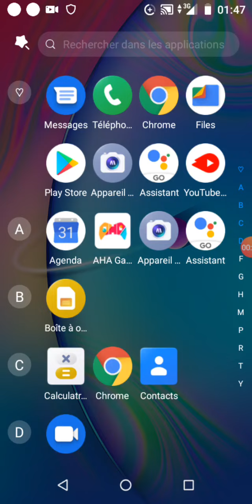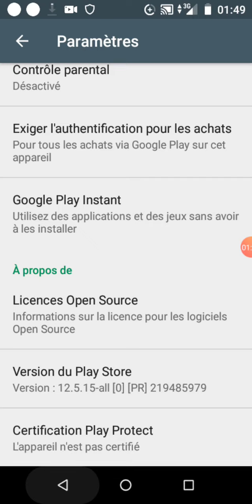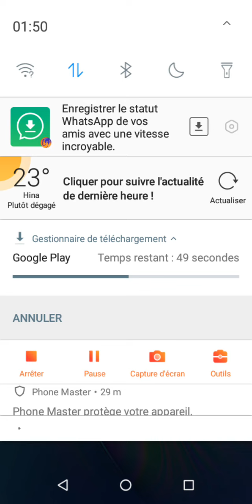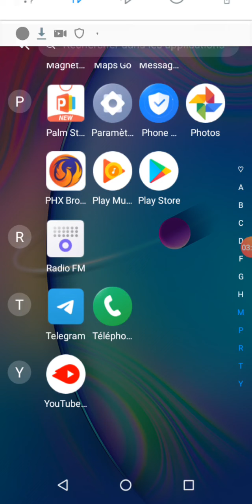comment télécharger la nouvelle version de Google play store pour bien fonctionné